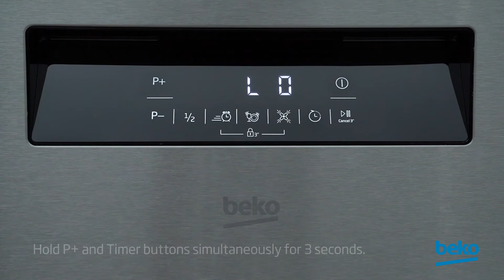How to select the right setting for tablet detergent use on my Beko dishwasher